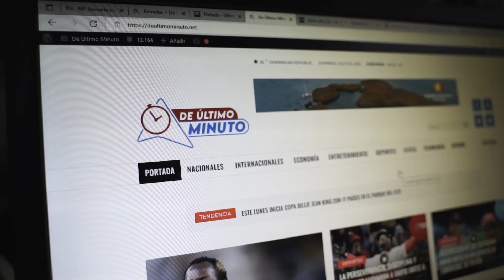MAGO ALMANAK DESAFÍA LEYES DE LA FÍSICA CON BOTELLA MÁGICA